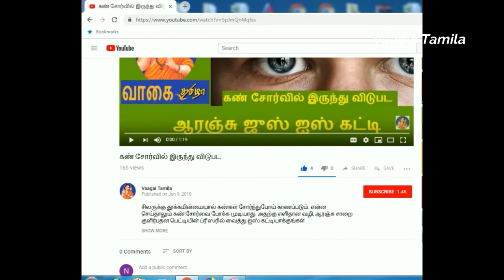பனங்கிழங்கில் இருக்கும் சத்துக்கள் |Panankizanku Benefits in Tamil|ஆண்மை குறைபாட்டைநீக்கும்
இயற்கை உணவு பனங்கிழங்கு ஆகும். இந்த பனங்கிழங்கை மாவாக்கி, பின் இதனுடன் சிறிது கருப்பட்டியையும் சேர்த்து நன்றாக பிசைந்து உருண்டையாக‌ பிடித்து தின மும் சாப்பிட்டால் நமது உடலுக்கு நல்ல‍ எதிர்ப்பு சக்தி உண்டாகி உடலும் பலமடையும். அதோடு மலச்சிக்க‍ல் வராமல் நம்மை பாதுகாக்கிறது. மேலும் உடல்சூட்டை தணித்து உடலுக்கு தேவை யான வெப்ப‍த்தில் உடலை வைத்திருக்கும் என்று மரு த்துவர்கள் கூறுகிறார்கள்.

ப‌னங்கிழங்கு மிகுந்த குளிர்ச்சியைத் தரக்கூடியது என் பதால் குளிர்ச்சியான உடல் உடையவர்களுக்கு இது ஏற்ற‍தல்ல‍ அதனால் இதனை முற்றிலுமாக தவிர்க்கா மல் அவ்வ‍ப்போது உண்டு வரலாம்.